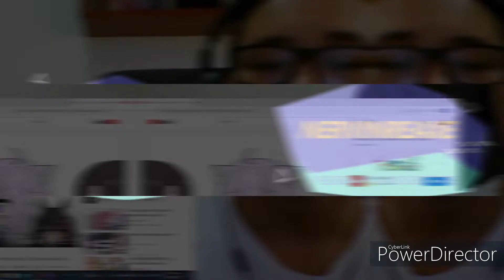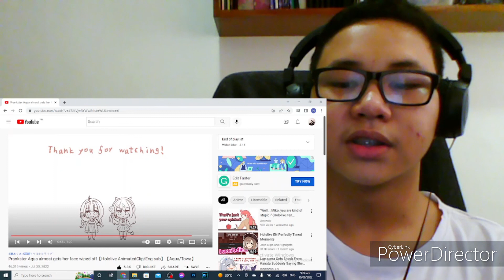Momonofu EN Hololive animations reaction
This was very cute and quite similar to mochimiko EN and KAI EN either way I really enjoyed these.